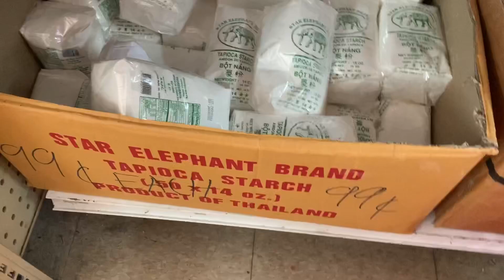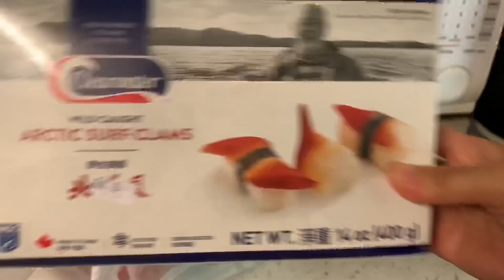Go to Lao store ▶️Simple life with Pengthong EP.219